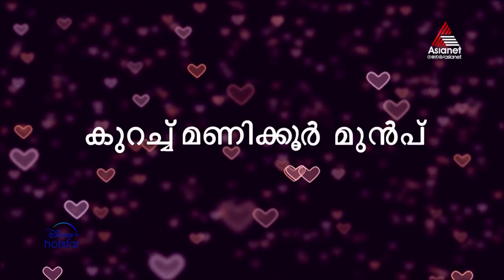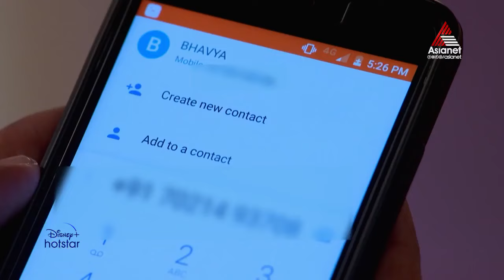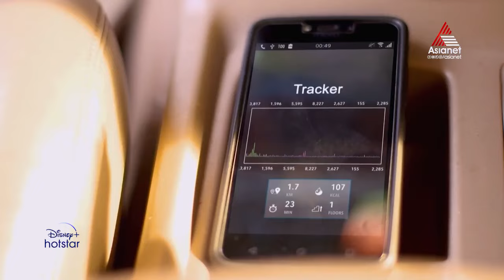RomanticsReloaded Shiva Confesses his Feelings || Priyamanasam || Episode 274